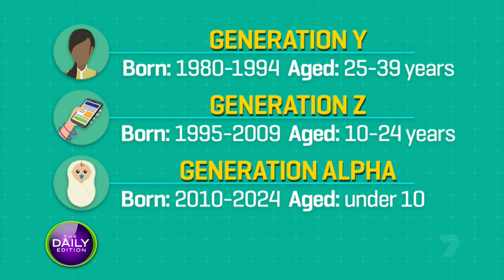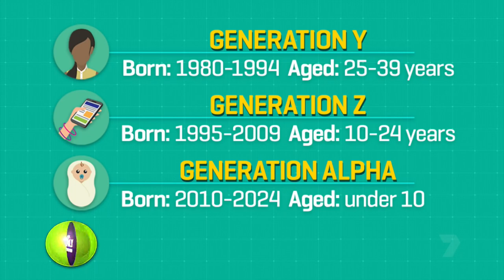Meet Alpha: The Next ‘Next Generation’ | McCrindle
After naming them Generation Alpha, Mark McCrindle is interviewed about this next generation - how they will learn, live and work.